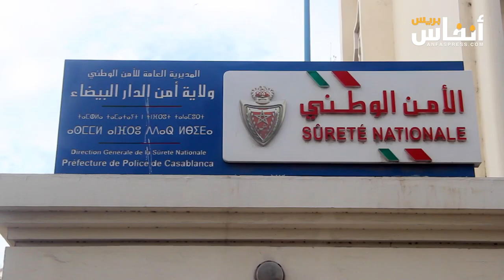قبل ساعات قليلة.. هكذا يستعد أمن البيضاء لاحتفالات رأس السنة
قبل ساعات قليلة على الاحتفالات برأس السنة تجند أمن البيضاء واستعد حتى تمر هذه الاحتفالات على أحسن وجه